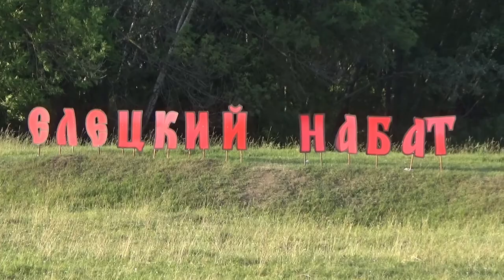Елецкий набат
Запустили очередной проект, Елецкий набат. Елецкий набат это фестиваль исторической реконструкции на эпоху конца 16 и начала 17 века. Для этого нам пришлось построить макет мини крепости. Она полностью разборно сборная. С такой крепостью можно выезжать на различные фестивали. Сам процесс изготовления вы увидите в ролике. Все удачи и творческих успехов.